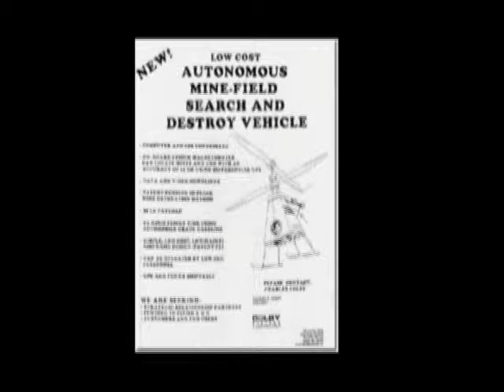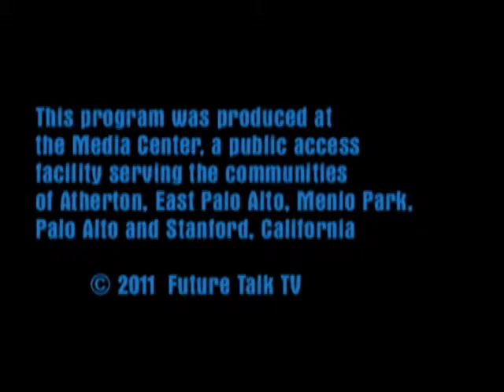Future Talk 26-3, Future of Robotics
Inventor Chuck Colby discusses the future of robotics.